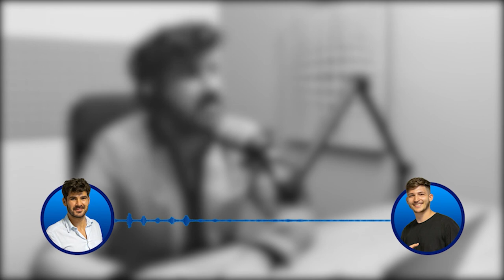NewPi Podcast #3 | Ce inseamna sa fii agent imobiliar?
🏡 Te-ai întrebat vreodată ce nu trebuie să aibă un agent imobiliar, când vine vorba de skill-uri? Dar ce este obligatoriu să cunoască?

🏬 Momentele cheie din viața cuiva implicat în domeniul de real estate prezintă multe idei despre evoluția acestei industrii în țara noastră.

🌍 Având aproximativ 15 ani de experiență în domeniu, Adrian Delcea, ne vorbește despre ce înseamnă de fapt să fii un agent imobiliar în piața românească și câteva dintre provocările prin care a trecut în cariera sa.

🔹Ce tipologii de clienți a întâlnit?
🔹Care sunt atributele unui cumpărător care duce la bun sfârșit tranzacția?
🔹Care e cel mai important milestone pe care l-a atins in domeniul de real estate?

👉Află răspunsurile la aceste întrebări și multe altele în episodul de astăzi.

🙌🏻 Urmărește-ne pe paginile de Facebook, Instagram și pe contul de YouTube pentru a vedea întreg podcastul.